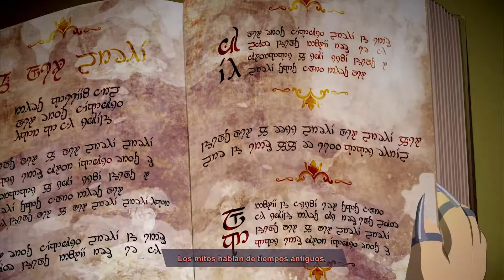South Park Fractured But Whole - Quién se cago en mi Entrada - sub esp